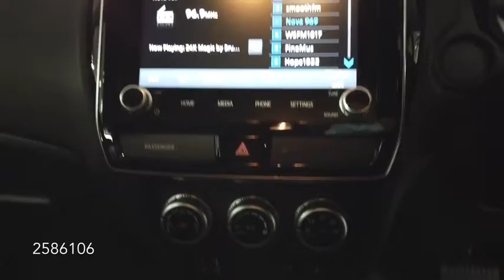2020 MITSUBISHI ASX Ryde, Sydney, New South Wales, Top Ryde, Australia 2586106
New 2020 MITSUBISHI ASX available in Ryde, New South Wales at North Shore Mitsubishi.

Hunter Holden
603 Victoria Road